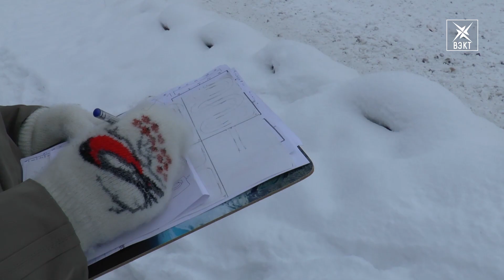Пируэты удались и лошадям, и наездникам. Конный турнир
Природа этой зимой необыкновенно красива. Прибавьте к этому пейзажу лошадей. В Воскресенской конно-спортивной школе прошел турнир. Кто из ребят лучше проехался верхом, узнавал наш корреспондент.